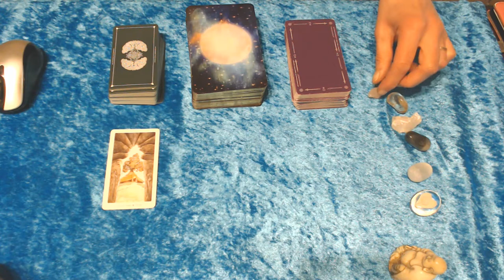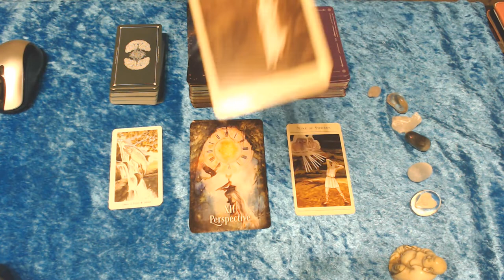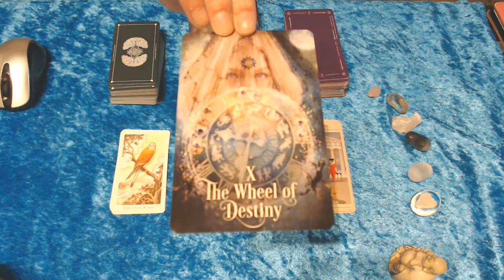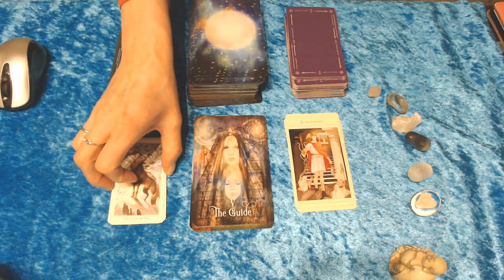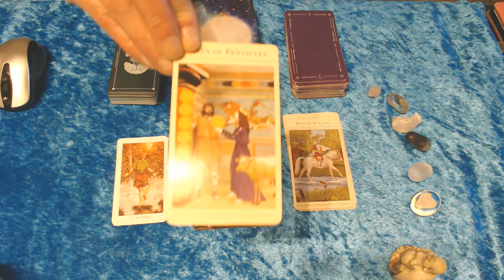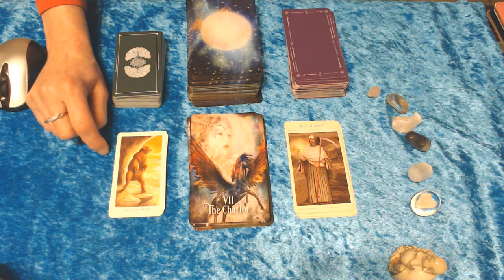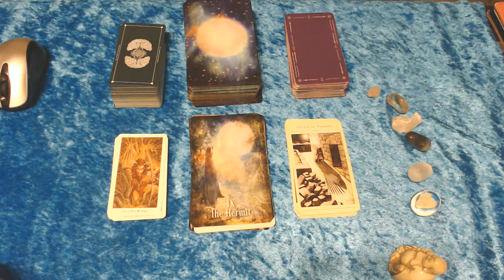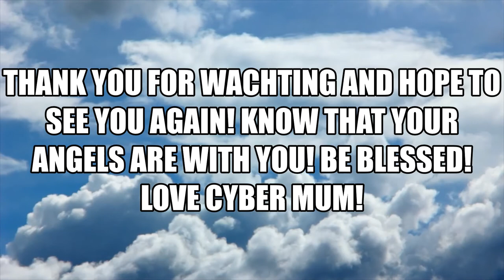YOUR WEEKEND READING FOR THE 21ST, 22ND,& 23RD OF FEBRUARY 2020